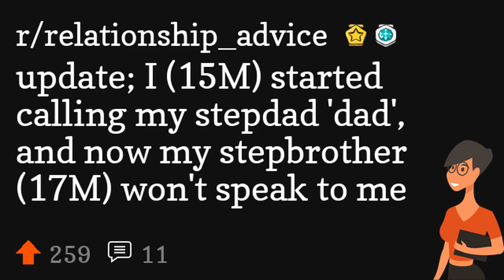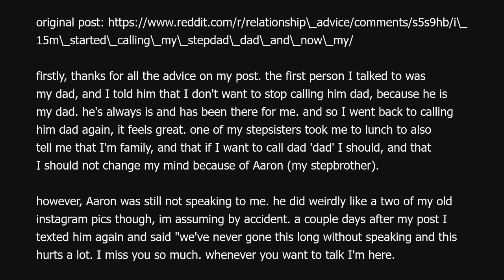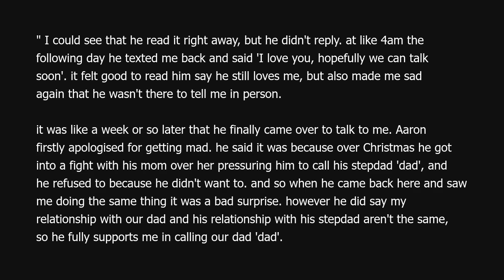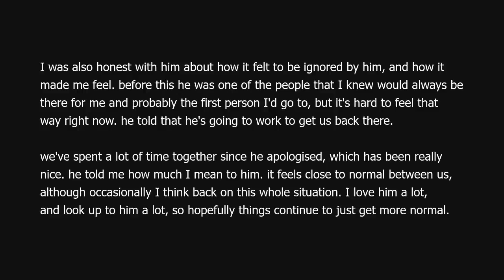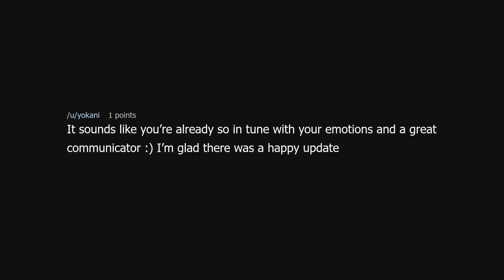update; I (15M) started calling my stepdad 'dad', and now my stepbrother (17M) won't speak to me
update; I (15M) started calling my stepdad 'dad', and now my stepbrother (17M) won't speak to me (r/relationship_advice)

Source: RA1sixjan on Reddit (link removed because YouTube keeps dinging me for linking to a "site with nudity"!?)